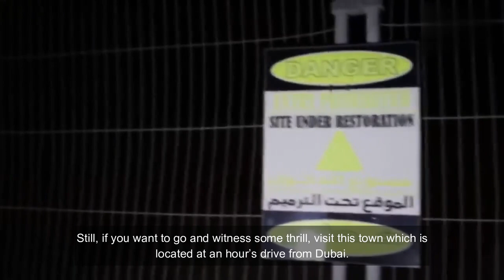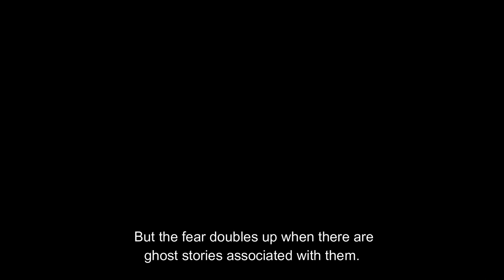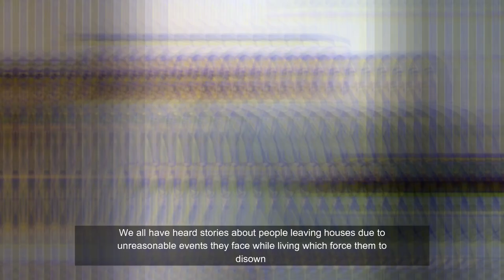Most Haunted Places in DUBAI | दुबई की सबसे डरावनी जगह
In this Video we have Talked about the most Haunted Places in Dubai.

1. Al Jazirat Al Hamra: The Ghost Town

2. Al Qasimi Palace: The Haunted Palace

3. The Tunnel In Pan Emirates: Tunnel Of The Dark

4. Al Khail Gate: The Scary Apartment

5) Jumeirah: House Of The Devil